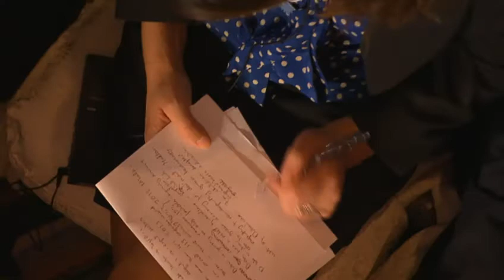Dubai 2012 - Opening Plenary (English), Summit on the Global Agenda 2012